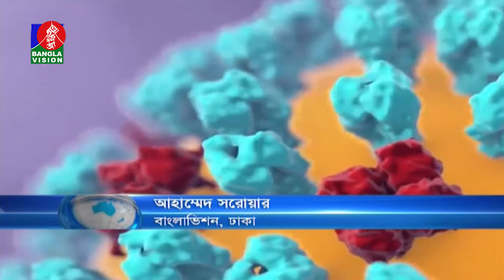ডেল্টা’র বিরুদ্ধে ভালো কাজ করবে ভিটামিন সি এবং জিংকের সমন্বিত ডোজ | Banglavision News